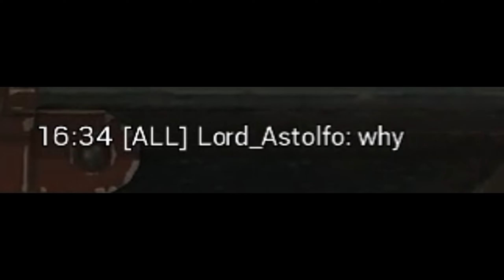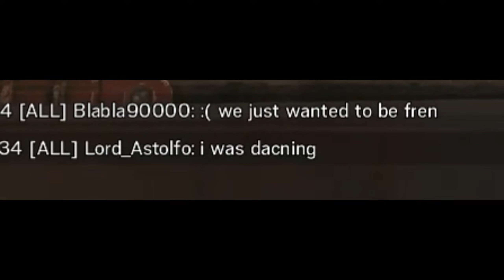Rainbow Six Siege Cracked Moments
If you enjoyed today's video, and you want to see some more Tom Clancy's Rainbow Six Siege leave a like and don't forget to Subscribe to be notified on the next upload, and ill catch ya later.